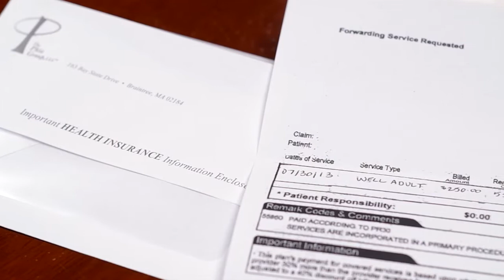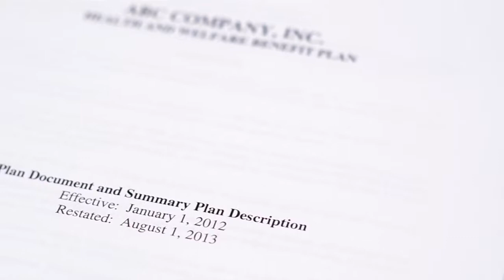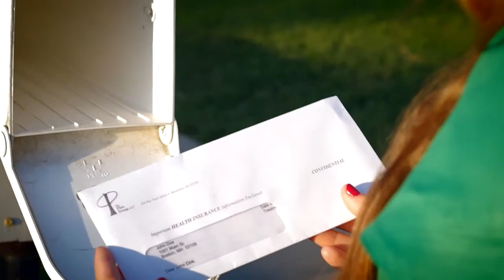The Phia Group Member Video Spanish